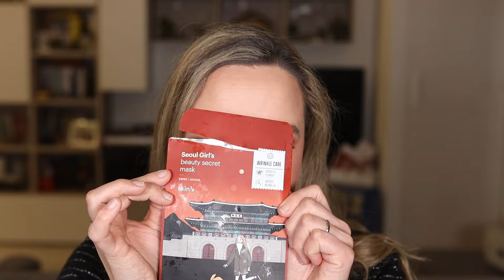FINITI: Haircare, bodycare e skincare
Ciao a tutti e bentornati qui Chez Anna, in questo video nel quale affronteremo finalmente il mio cestone di prodotti finiti e come potrete vedere ce n'era davvero bisogno. In questa prima parte parleremo di haircare, skincare e bodycare, mentre il prossimo video, che uscirà domenica, sarà tutto dedicato al make-up.

N.B: Questo video non è in alcun modo sponsorizzato e i prodotti che menziono sono stati acquistati da me. Pertanto anche le opinioni su tali prodotti, positive o negative che siano, sono tutte farina del mio sacco.

Alla prossima

Anna